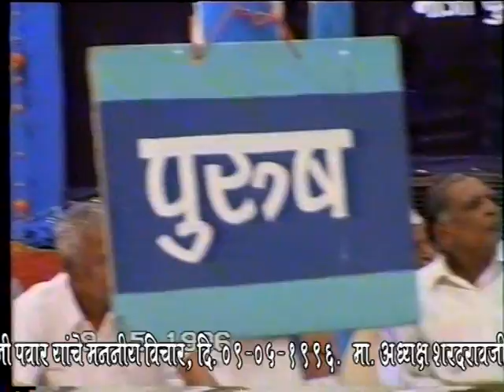कर्मवीर भाऊराव पाटील यांच्या पुण्यतिथी निमित्त रयत शिक्षण संस्था, सातारा येथे बोलताना : भाग २ [१९९५]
कर्मवीर भाऊराव पाटील यांच्या पुण्यतिथी निमित्त रयत शिक्षण संस्था, सातारा येथे बोलताना : भाग २ [०९.०५.१९९५]